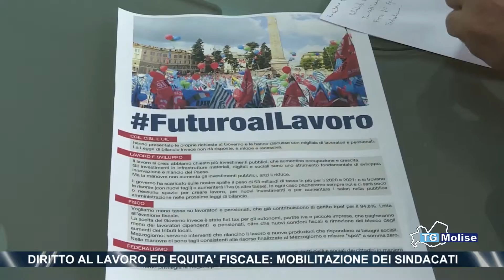Diritto al lavoro ed equita’ fiscale mobilitazione dei sindacati